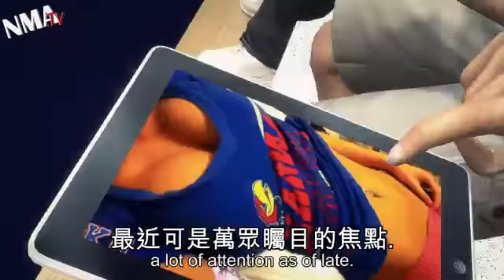Kansas University squeezes @KUboobs to cease-and-desist1015